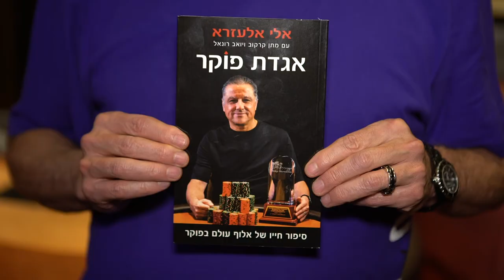Heart of a World Poker Tour Champion: Eli Elezra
Eli Elezra opens up about winning the Season III WPT Mirage Poker Showdown and being a WPT champion.

Check us out on Instagram